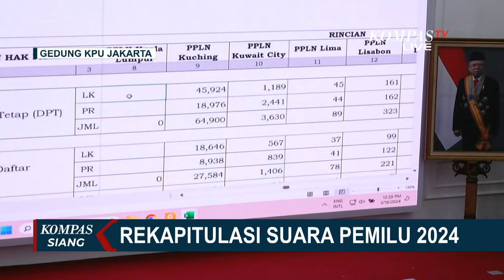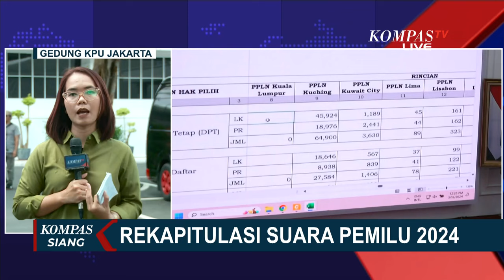Jelang Penetapan Pemenang Pilpres 2024, TKN: Rekapitulasi Lancar, Sesuai Hitung Cepat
JAKARTA, KOMPAS.TV - Tim Kampanye Nasional Prabowo-Gibran menyebut proses rekapitulasi suara pilpres 2024 berjalan lancar.

Hasil perolehan suara Prabowo-Gibran tak jauh berbeda dari hasil hitung cepat sejumlah lembaga survei Februari lalu.

Wakil Ketua TKN Prabowo- Gibran, Eddy Soeparno menyebut TKN terus memantau proses rekapitulasi yang sedang berjalan di KPU hingga saat ini.

Menurutnya hasil pilpres saat ini sesuai dengan penghitungan cepat lembaga survei, media, maupun penghitungan internal PAN.

"Kami melihat bahwa perolehan suara Pak Prabowo dan Mas Gibran tidak jauh dari hasil quickncount lembaga-lembaga survei termasuk juga hasil perhitungan kami internal di Partai Amanat Nasional," ujar Eddy Soeparno.

TKN Prabowo-Gibran meminta semua pihak sama sama menunggu hasil penghitungan resmi Rabu, 20 Maret esok.